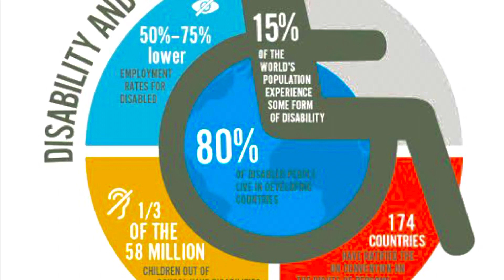India disability data how many ?@MBMVadodara